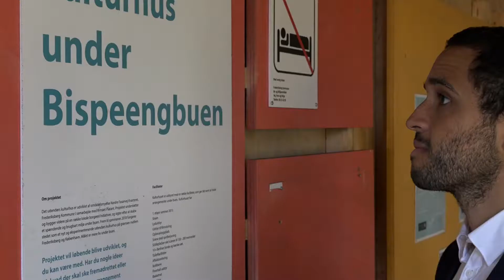Mærkesag Ladegaards Å